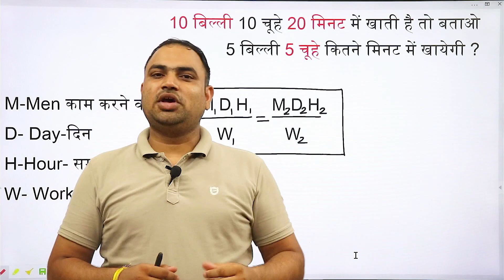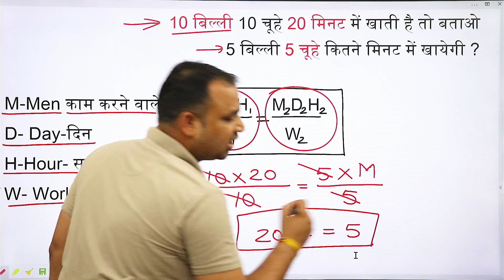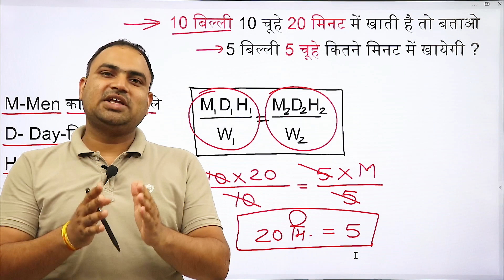बिल्ली चूहे वाले सवाल | Cat Mouse Questions | Short trick by Naresh sir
2. Reasoning के टॉपिक के complete विडियो देखने के लिए हमारे YouTube चैनल ---

सभी तरह की सुचना व विडियो व pdf आपको टेलीग्राम (telegram ) ग्रुप में मिलेगी,